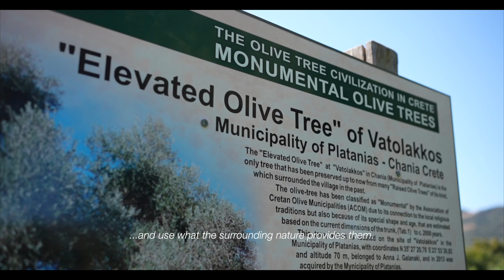Βατόλακκος Χανίων: ‘’Platanias (re)discovered’’, Vatolakkos Village, Chania, Crete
~Βατόλακκος, οινικό σαφάρι στην ενδοχώρα του Πλατανιά~

Με τη νέα τουριστική καμπάνια με κεντρικό μήνυμα και τίτλο ‘’Platanias (re)discovered’’, το SteMajourneys κινηματογραφεί τις ομορφιές του Δήμου Πλατανιά στην περιφερειακή Ενότητα Χανίων.

Μια οπτικοακουστική καμπάνια εστιασμένη στην ενίσχυση ενός ολόχρονου τουρισμού και στην καταγραφή της τοπικής παράδοσης, τα μικρά βίντεο διάρκειας 2 περίπου λεπτών που δημιουργήσαμε, παρουσιάζουν γνωστές και άγνωστες γωνιές του δήμου Πλατανιά και μας ταξιδεύουν σε μνημεία και εκκλησίες, μας συστήνουν παραδόσεις, καταγράφουν εκδηλώσεις μνήμης και αφήνουν μια παρακαταθήκη για τις επόμενες γενιές για τον τρόπο ζωής στα χωριά των Χανίων στις αρχές του 21ου αιώνα.

Άλλοτε σαν μίνι οδοιπορικά, άλλοτε σαν λαογραφικά ντοκιμαντέρ-‘’μινιατούρες’’, άλλοτε σαν απλά περάσματα, τα βίντεο με πρωταγωνιστές τους ντόπιους, μας βοηθούν να ανακαλύψουμε τον πυρήνα της μεγαλονήσου και μας ξεναγούν σε έναν τόπο των ανθρώπινων σχέσεων, της τοπικής κουλτούρας, του πολιτισμού και των τοπικών γεύσεων.

Μας ξεναγούν σε μια διαφορετική Κρήτη, μακριά από την στιλιζαρισμένη οπτική και το στημένο content, σε μια Κρήτη αυθεντική και ανεπιτήδευτη, μια Κρήτη βγαλμένη από τη ρίζα της αλήθειας της και από τους θύλακες της πραγματικής ζωής στην κρητική επαρχία και τους μικρόκοσμούς τους που χωρούν αιώνες παραδόσεων.

Ευχαριστούμε θερμά τον Δήμο Πλατανιά για τη στήριξη, τη βοήθεια και την υλοποίηση και που έδωσε σάρκα και οστά στο όραμα της αποτύπωσης της τοπικής παράδοσης.

Για μας, για τους επόμενους, για τους ταξιδιώτες, για τους ντόπιους.

* Όλα τα βίντεο αποτελούν πνευματική ιδιοκτησία του δήμου Πλατανιά και έχουν πάρει αδειοδότηση από τον ΕΟΤ.